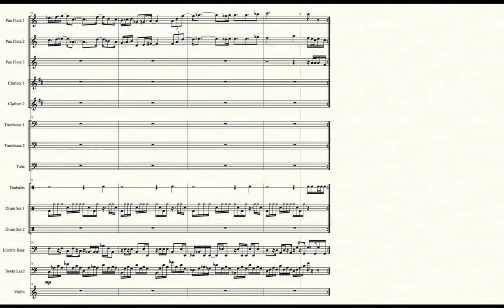Grass Land 2 (Kirby's Dream Land 3) - Transcribed Score